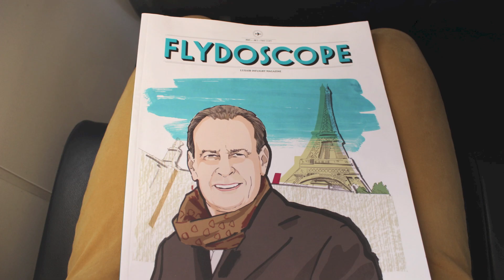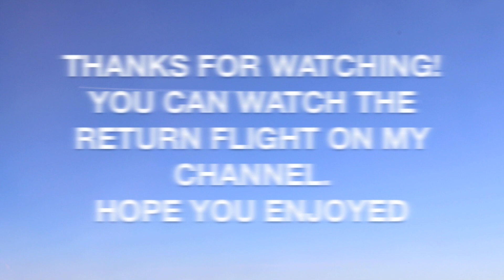LUXAIR DASH 8Q400 BUSINESS CLASS LUX-LCY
TRIP REPORT : LUXEMBOURG - LONDON CITY

Full flight to London city Airport from Luxembourg. With an Luxair Dash 8-Q400.Business class seat 2A.

Airline Spotter